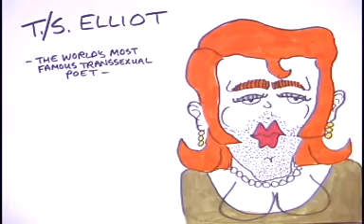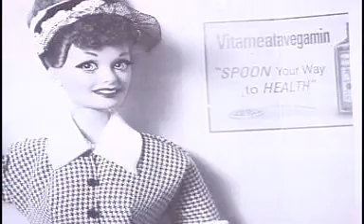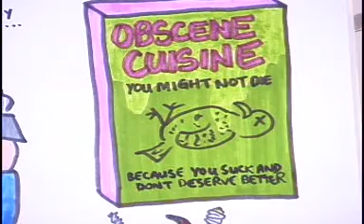Flabby Hoffman Cartoonage - TV Series Clip 6.mpg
You must be at least this tall (hold your hand up to the level of your taint) in order to ride the Flabby Hoffman's Cartoonage ride.  Pregnant women and those with a heart condition should seek the medical advice of a witch doctor before watching anything by or containing Flabby Hoffman.  You might think this video is nauseating and worthless, but the truth is that you're jealous (and worthless).  You're jealous of all the talent we've got and the zippo talent that you have.  You should rename yourself to "Zippo, The Talentless Clown Hack" until next Presidents Day.  It is not uncommon however for you to feel your hands go clammy and your forehead actually growing a unibrow while watching this.  That is the typical reaction.  Why Cartoonage is so heavy and intense that it is legally recognized as a weapon of mass destruction in every "Blue" state in the U.S. excepting Texas.  It's bung-tageous!